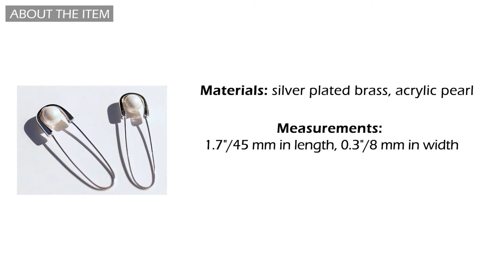BESTDRESSED X EN ROUTE JEWELRY | Safety Pin Earrings in Silver Unboxing & Try-on | AERIN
I want to share all the fashion & beauty stuff that I love with you.
This is all about Budget, Cost-effective items, Avoiding overbuying, Making your wardrobe go farther and look better.
+ Investing in the right items / sometimes getting statement pieces

Bestdressed x En Route Jewelry Safety Pin Earrings in Silver / $24